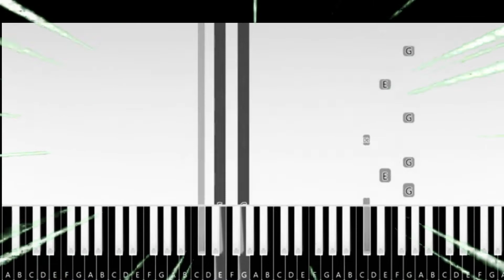Moonlight be like:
Origanal Song

About

Description

Ludwig van Beethoven was a German composer and pianist. Beethoven remains one of the most admired composers in the history of Western music; his works rank amongst the most performed of the classical music repertoire, and span the transition from the classical period to the romantic era in classical music. Wikipedia

Born: December 1770, Bonn, Germany

Died: March 26, 1827, Vienna, Austria

Nationality: German

Siblings: Kaspar Anton Karl van Beethoven, Ludwig Maria van Beethoven, Johann Peter Anton Leym, more

Parents: Johann van Beethoven, Maria Magdalena Keverich